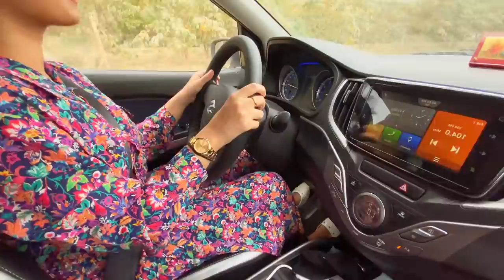Teaching My Sister How To Drive Car [DISASTER]😱😭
PEACEANDLOVE✌🏻